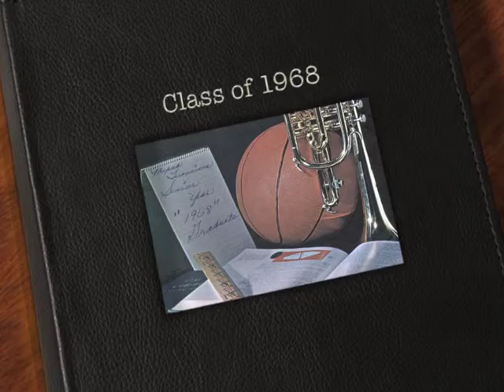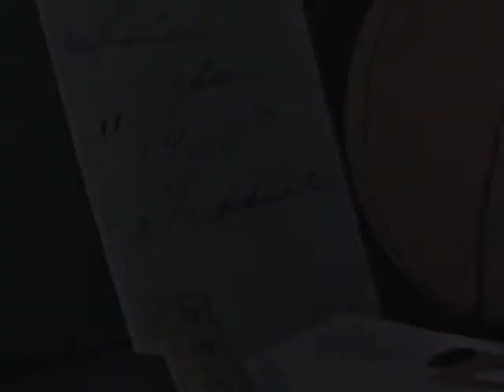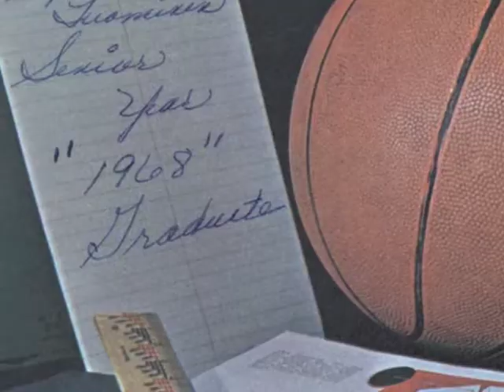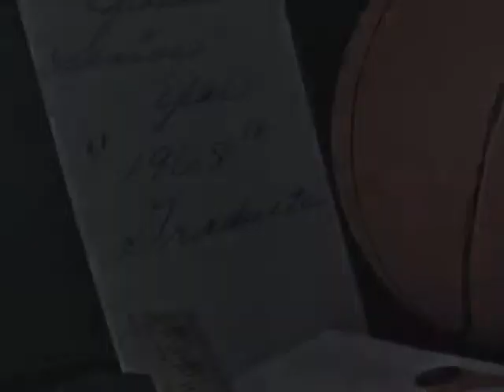Class of 1968 final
The Graduating Class of 1968 from JE Murphy High School in Hurley, WI